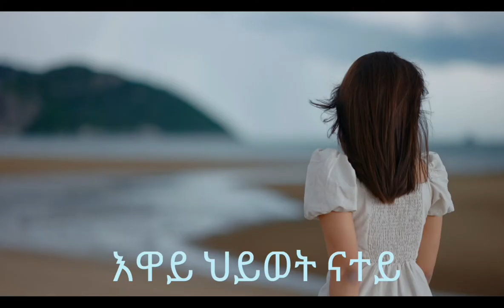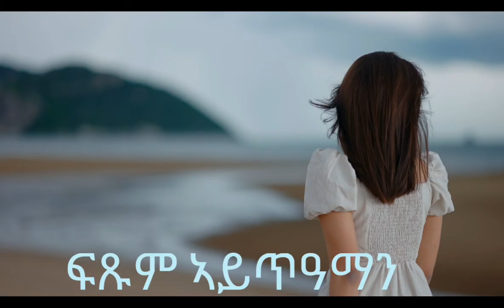Eritrean Old song by Alex Kahsay bmfllayna lyrics Black Diamond Entertainment Like Comment Subscribe